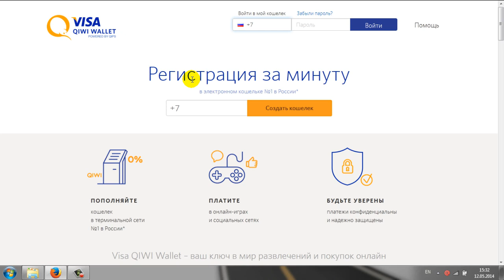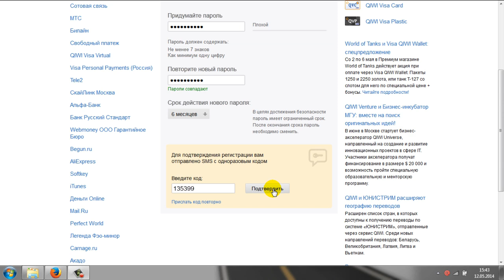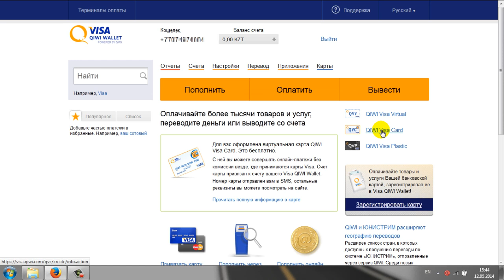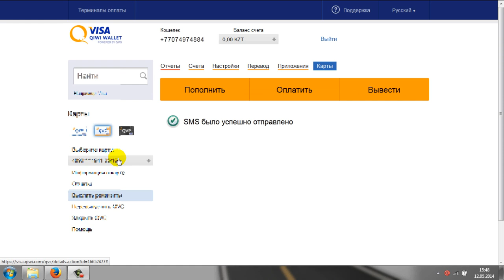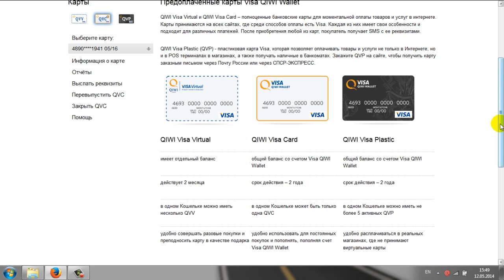Как оплачивать покупки в интернете (iHerb) - Россия, Украина, Казахстан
Простой и безопасный способ оплачивать покупки в зарубежных интернет-магазинах, вроде iHerb (айхерб).

Если у Вас под рукой нет пластиковой карты Visa (Виза) и нет времени идти в банк, то воспользуйтесь этим способом оплаты покупок через интернет.

Этот способ подходит для России, Казахстана, Украины, Белоруссии, Молдовы, Киргизстана.

Оплачивать iherb из Украины, Казахстана очень просто. Для этого необходимо создать Qiwi-кошелек. Подробности в видео.

Произведение «Как оплачивать покупки в интернете (iHerb) - Россия, Украина, Казахстан» созданное автором по имени Марина Шахова, публикуется на условиях лицензии Creative Commons «Attribution-ShareAlike» («Атрибуция — На тех же условиях») 4.0 Всемирная.